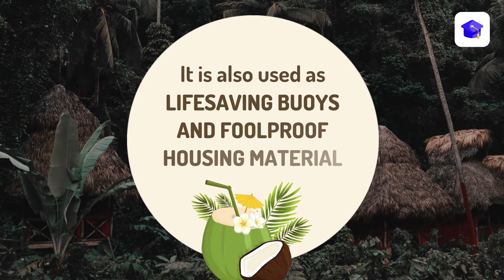Facts About Coconut | World Coconut Day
Here are some interesting facts about the world coconut day. Thank to India again.

Enjoy Today Drinking SIP of Coconut Water.

Need help? Call us immediately or chat with us on our Facebook page.